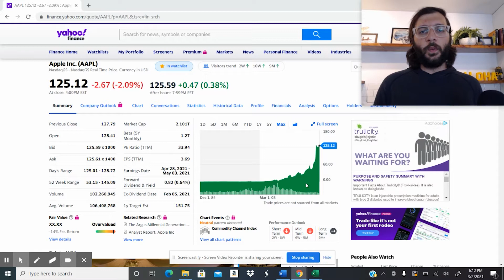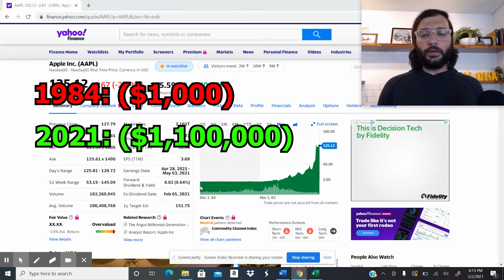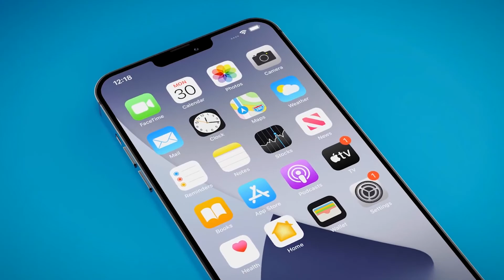If you invested in Apple at IPO....how much would it be worth now? 100 Baggers, Long Term Investing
In this video we will illustrate the concept of 100 Baggers through Apple, Inc. Long term investing always produces the best results whether you are investing in early stage companies, high growth tech, or mature companies.